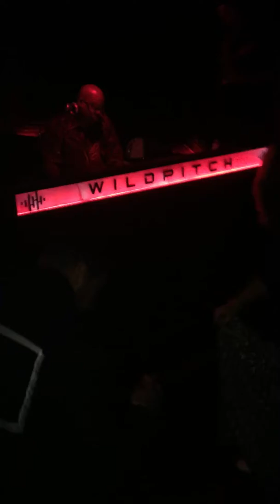DJ Kervyn Mark rocking the crowd @ Wildpitch Underground, ATL, 1/19/2018 Part 2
DJ Kervyn Mark rocking the crowd @ Wildpitch Underground, ATL, Part 2